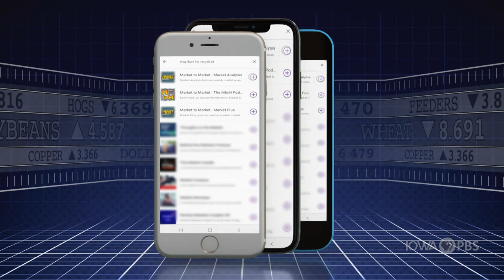The Producers: John Torpy and Colleen Krantz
Our DNA of this podcast is telling about the stories we are working on to give you a preview of what's to come on the TV show, Market to Market. Our conversation with John Torpy and Colleen Krantz touches on their upcoming work on weather, China and legal issues. John also covers some of the challenges and advantages of reporting in a pandemic. Hear more about how some doors are shut, but others have been opened.